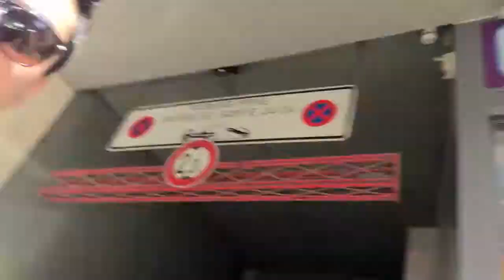POR QUE TODO MAROMBA É BARRADO NO AEROPORTO